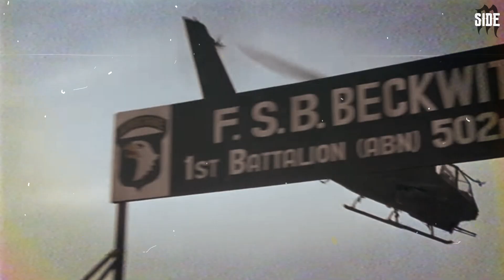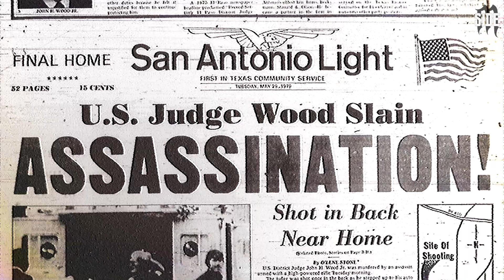The 5 Most Deadliest Hitman Ever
the underworld, they were known as the most notorious hitmen in history. These five killers were responsible for countless deaths, their names feared by all who knew of them. They came from different parts of the world, but their stories all ended the same way - in a hail of bullets or in a prison cell. Here are their tales of blood, betrayal, and murder.